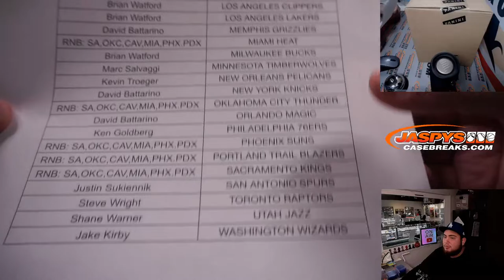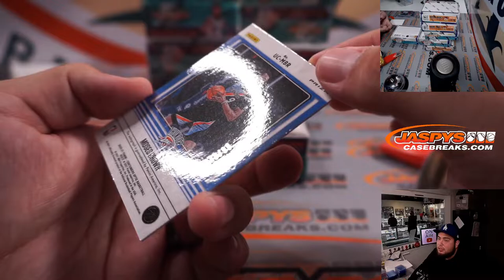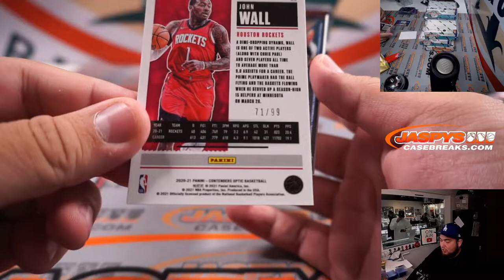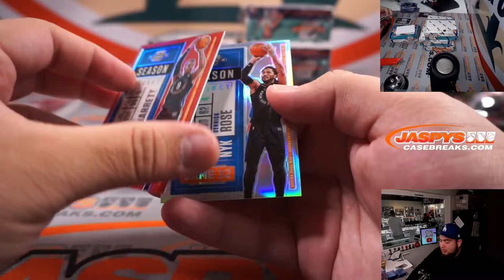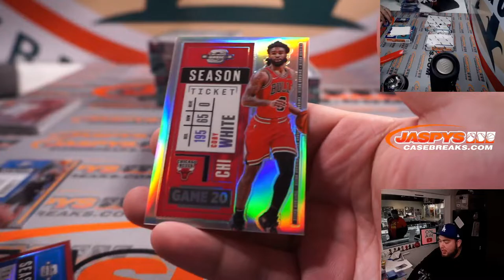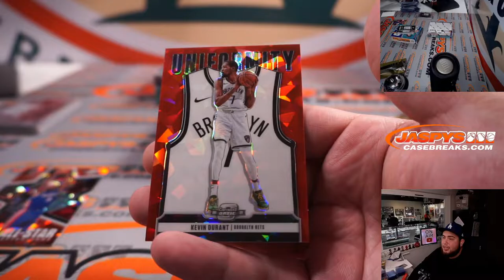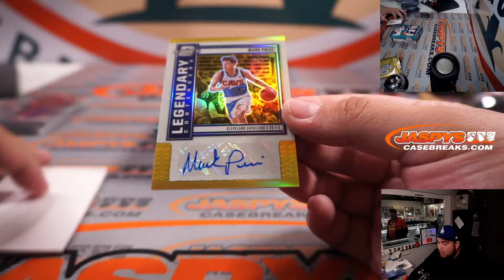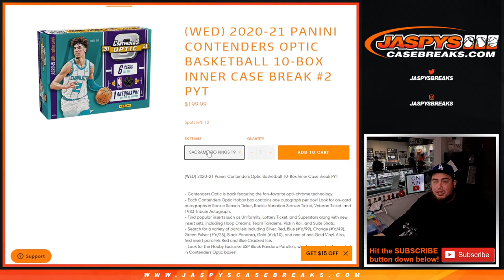W. 12/1/21 - 2020-21 Panini Contenders Optic Basketball 10-Box Inner Case Break #1 PYT